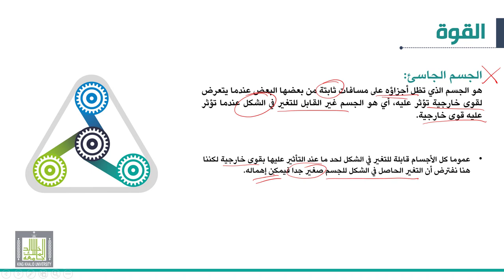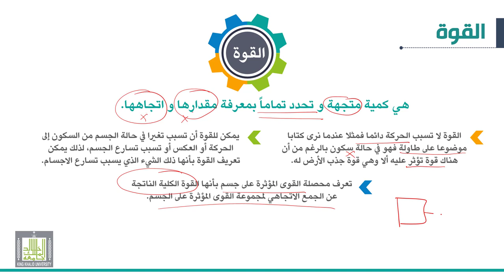ميكانيكا 2 |1-1| القوة و العزوم و الاتزان | مقدمة الجسم الجاسىء القوة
الوحدة 1 :  القوة و العزوم و الاتزان
الدرس 1 : مقدمة الجسم الجاسىء القوة